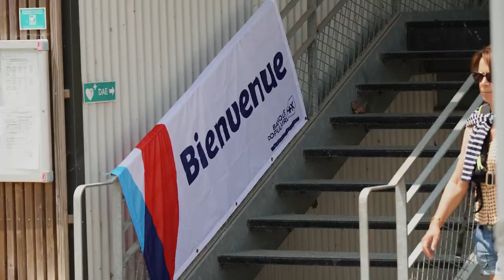Fédération Française de Voile - 2023 / Merci pour cette belle saison !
Merci à tous nos professionnels et bénévoles au sein de notre réseau des Ecoles Françaises de voile !

En cette fin de d’année nous tenons à remercier tout le personnel des EFVoile qui a rendu possible la navigation de plus d’1 million de personnes depuis le début de saison !

Bravo également à tous les navigants, apprentis et confirmés, qui ont découvert ou re-découvert les plaisirs de la navigation !

Raphael West, Alan Pink, Jamie Elder
ANW2170 - Energetic Indie